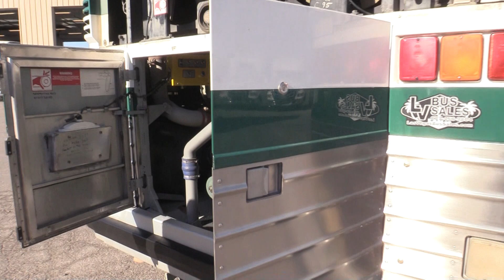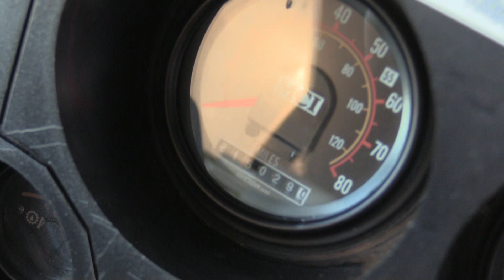2001 MCI D4000 Prison Bus C54304